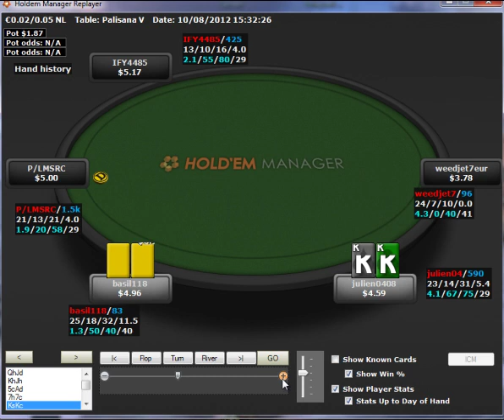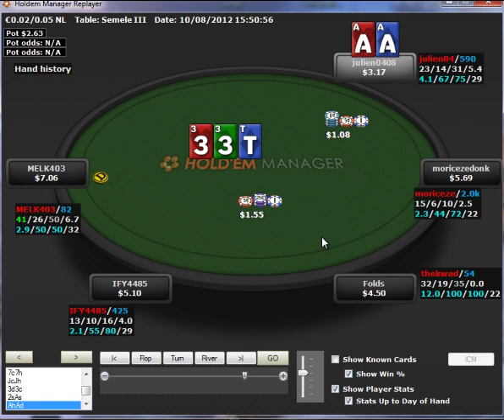Revue de session d'un pokerstratège- 30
Luronbch poursuit sa série d'analyse du jeu de PokerStratèges. Cette vidéo est la revue de session de Julien0408 en NL5 SH.